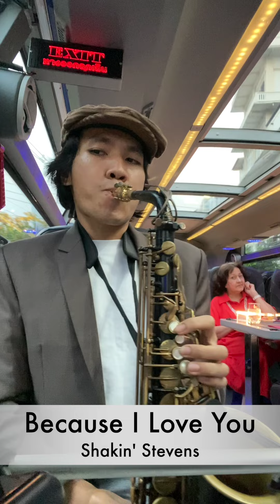Shakin' Stevens - Because I Love You 「Cover Saxophone 」